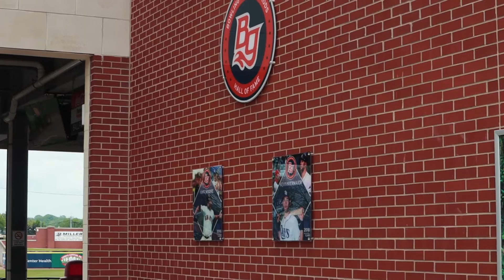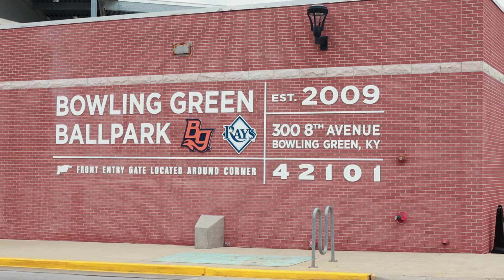Have You Heard of this Team? | VEDA 30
I took a road trip to check out some stuff for our youth group's summer trip this year, and I found something out about my favorite baseball team (and player).

MY GOAL: I'm motivated everyday to share and show that Jesus changes everything.